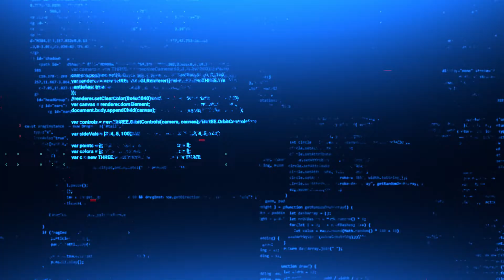Cyberpunk Code Hacker Glitch Hi-Tech Background video | Footage | Screensaver